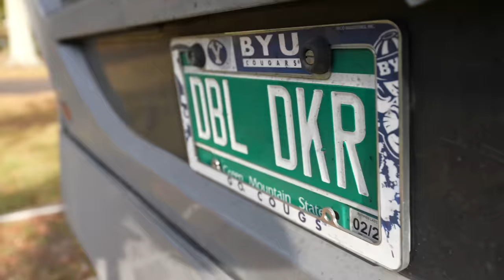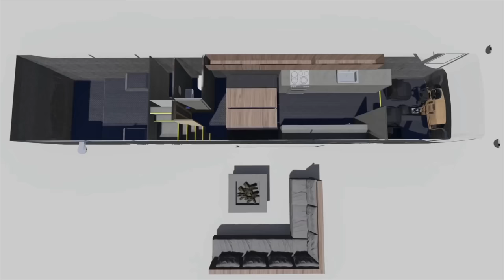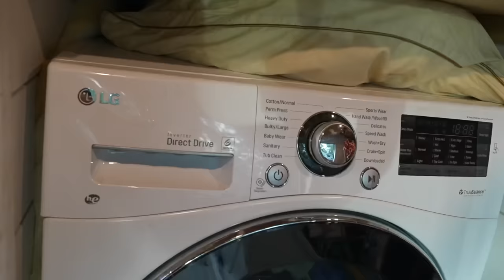Family of 8 LIVING in a Two Story RV! | DOUBLE DECKER BUS TOUR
Tour this renovated TWO-STORY, Roof-Top Double Decker Tour Bus that’s been turned into an RV to travel the country!

CHAPTERS:
00:00 - Drivers Area
03:19 - Kitchen
08:17 - Full-time Vision
09:02 - Bathroom #1
10:02 - 2nd Floor
15:38 - Roof Deck
17:50 - Storage

✩ W Carl
✩ Sheila D
✩ Sean N
✩ Karen & Pete
✩ ScaventureRV
✩ John S
✩ Bill & Jennifer
✩ Jackie C
✩ Kobe B
✩ Wanda M
✩ Dan S
✩ Gigi G
✩ Dan & Betsy
✩ Bev M
✩ Raymond & Amanda G
✩ Michelle G
✩ Chuck & Tammy R
✩ Louana D
✩ Trevor B
✩ Linda D
✩ Julie T
✩ Teamloew Travels
✩ Ondrea C
✩ Ryan G
✩ Laura H
✩ Jennifer S
✩ Dianne L
✩ Bill & Kelly
✩ Mandy B
✩ Smore Lyfe
✩ Linda R
✩ Bryan & Heidi L
✩ Jeffrey E
✩ Texas Family Camping
✩ Missy Y
✩ Matt & Lisa
✩ Don H
✩ Lise J
✩ David & Brenda
✩ Jim & Ellen M
✩ Clive G
✩ Chad S
✩ Gary L
✩ Mary Lou N
✩ Harold M
✩ Drew S
✩ Dennis & LaGenna B
✩ Jacque R
✩ Matt F
✩ Wil K
✩ Gregorio D
✩ Patrick G
✩ Jess & Trav
✩ Dean & Carly
✩ Brad O
✩ William & Jillian
✩ Lisa M
✩ Brandon M
✩ Jarrett A
✩ Scott G
✩ Angela D
✩ Becca B
✩ Gert & Anne
✩ Mike & Leanna
✩ Wally P
✩ Rick & Georgette
✩ Brian S
✩ Tony P
✩ Amber B
✩ Helen D
✩ Heather Y
✩ Tenya T
✩ Charlie
✩ Scott
✩ Doing It Together
✩ Kathy J
✩ P, B, & J
✩ Spencer W
✩ Elizabeth H
✩ Will K
✩ Kevin & Farrah
✩ Bertrelle P
✩ Melanie & Carroll
✩ Paige N
✩ Make Music, Make Happiness
✩ Harold M
✩ Lex S
✩ Joe & Jennifer
✩ Aadam S
✩ Rebecca C
✩ John & Melissa
✩ JR & Amy
✩ Matthew J
✩ Curt M
✩ Tom & Doty
✩ Stan R
✩ Dewayne & Kirsten
✩ Susan F
✩ Dale & Angela
✩ Billy W
✩ Tor H
✩ Ron M
✩ Family Adventures TV
✩ Ryan K
✩ Chelsea S
✩ Paul O
✩ Nolan & Bekah
✩ Georgeana T
✩ EveryDay Family Adventure
✩ John & Debbie
✩ Pamela D
✩ Erin J
✩ Migratory Moose
✩ Dean & Deb
✩ Gary & Diane
✩ Cale Y
✩ Scott B
✩ Brittany & Rick
✩ Miriam C